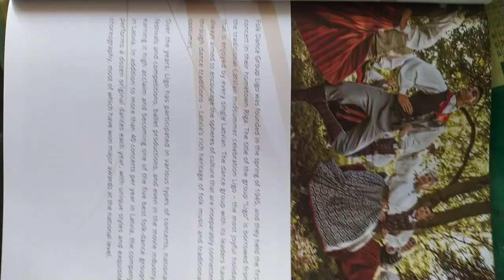VIDv20241005 13#Nanying NIFF Tainan, Taiwan,ROC 170852